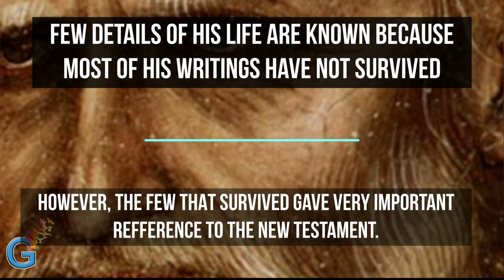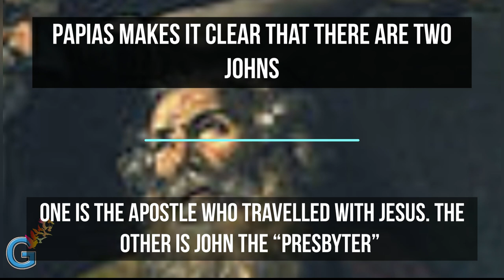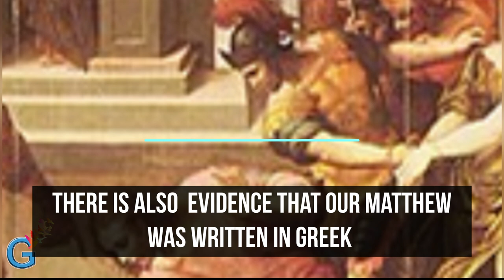History in brief - Papias' Revelation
Papias was the bishop of Hierapolis; he wrote a number of works, probably in the early second century. He was thought by John.

You can also get daily scriptures in English and Chinese on our Instagram page

 ,,,,,,,,,,,,,,,,,,,,,,,,,,G.FOUNDME,,,,,,,,,,,,,,,,,,,,,,,,,,,,,,,,,

Thanks to the following links for providing us with the videos and pictures suitable for this video

3. for the wonderful sound

The following links are the previous videos

God bless you. I will be happy if you could join me study together. Blessings